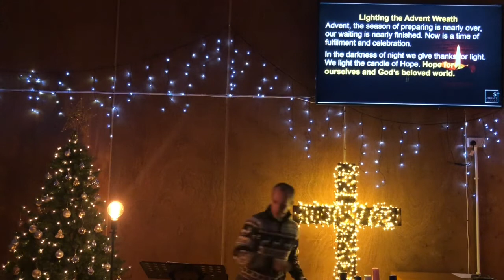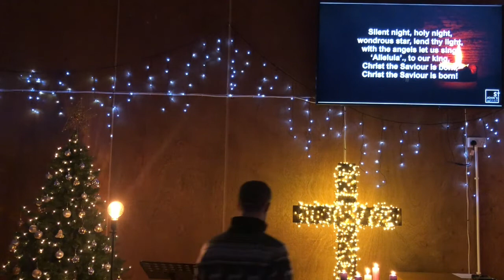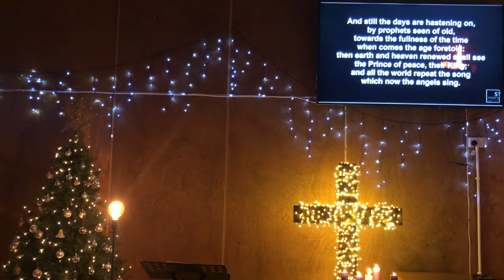Carol Service - St. John's Lurgan (19/12/21)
St. John's Lurgan - Church of Ireland
Service Streamed - 19th December 2021 @ 6.30pm